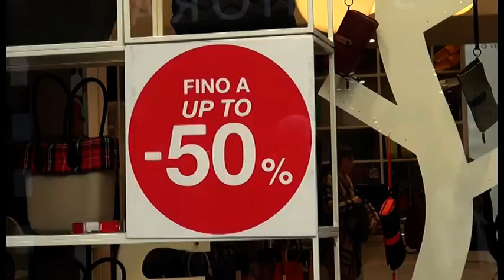Saldi invernali, anche ad Arezzo al via la caccia alle occasioni